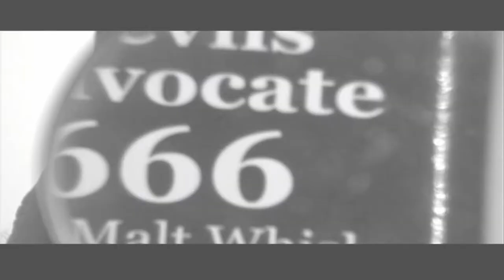Devils Advocate Whiskey.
Trailer I filmed for my 'mock' whiskey brand 'Devils Advocate'